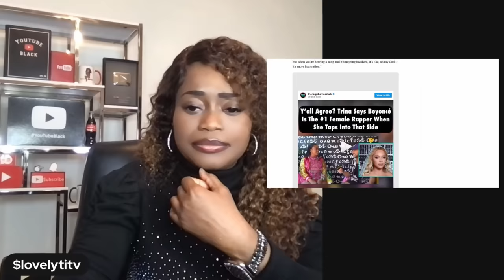Trina gets drug for saying Queen Beyoncé is the best female rapper of all time